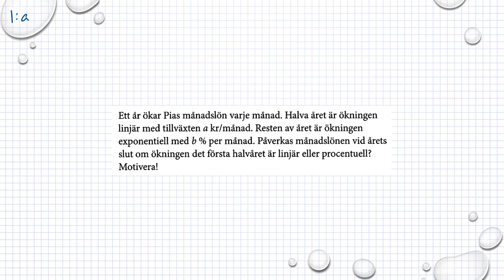Matematik M Holmström Linjära och Exponentiella modeller Ma2a 4105 Ma2b 4098 Ma2c 3328